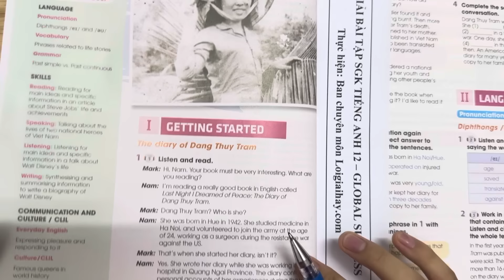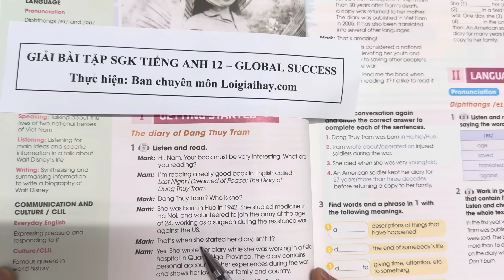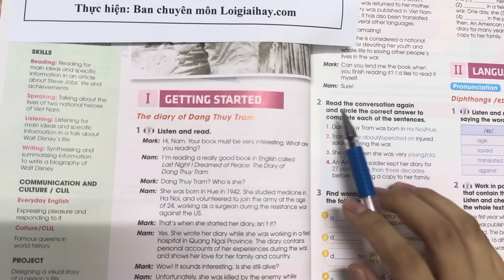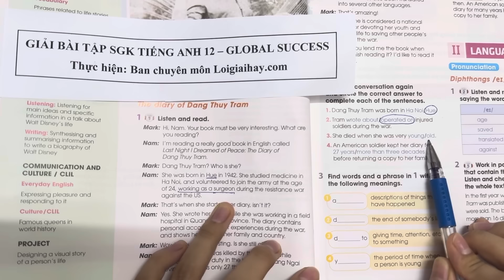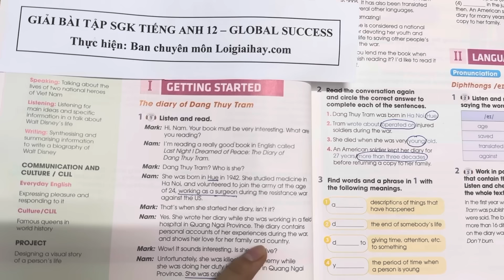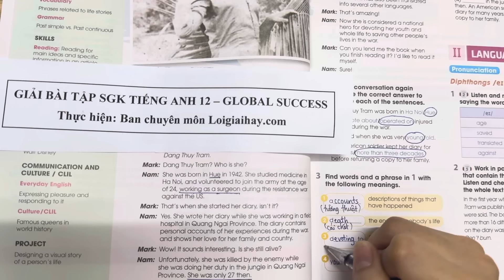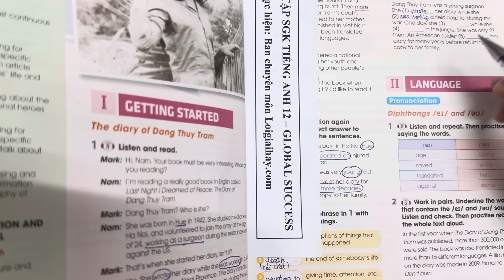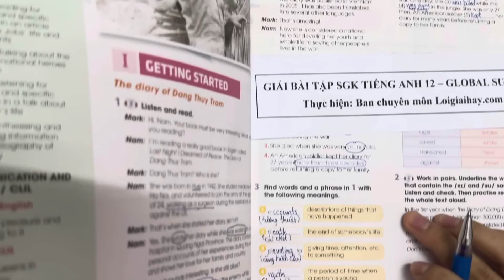I. Getting started - Unit 1. Life stories we admire - Tiếng Anh 12 Global Success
Giải Tiếng Anh 12 Unit 1 Getting Started với lời giải chi tiết, ngắn gọn nhất sẽ giúp các em nắm bắt các kiến thức cơ bản và nâng cao một cách nhanh nhất
Phần mở đầu 00:00
Bài 1 00:44
Bài 2 06:50
Bài 3 10:46
Bài 4 15:28 .